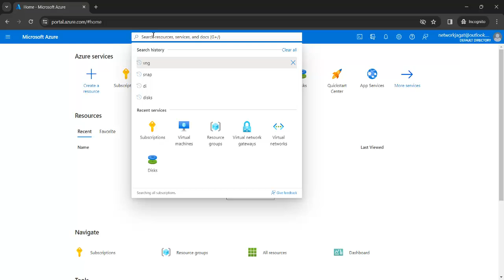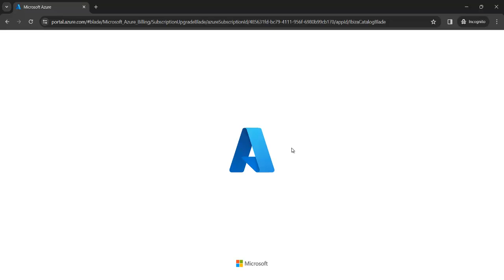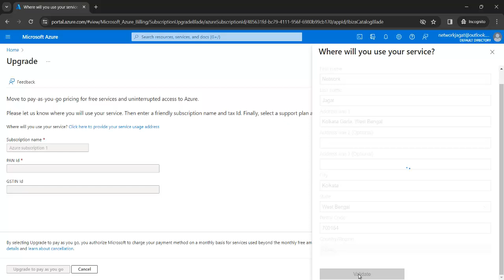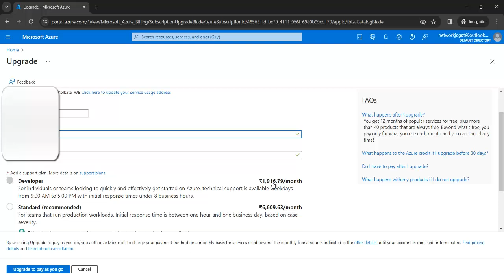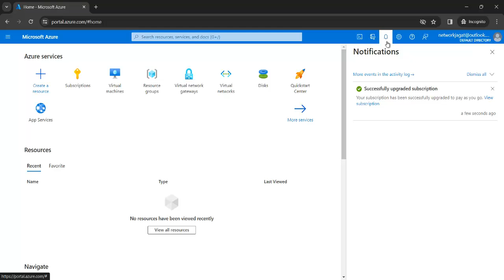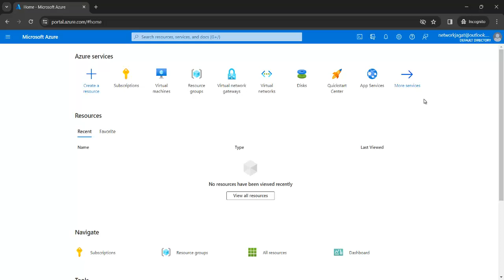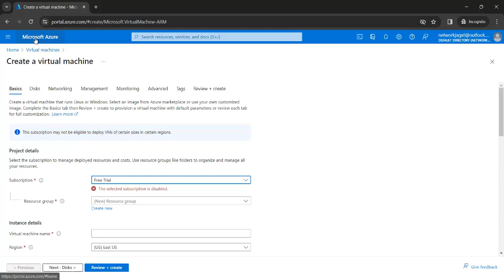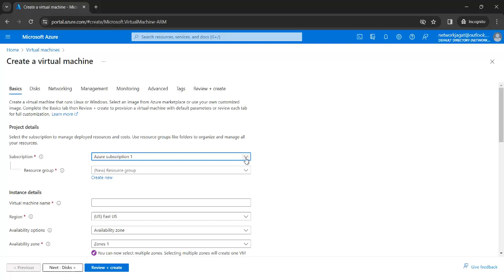Azure Subscription Upgrade - AZ 104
If you are Interested for Live/Online trainings- Call/Whatsapp - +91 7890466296

Location - Kolkata
Kushal Kabi
Bright View Council
# Palo Alto Firewall
# Checkpoint Firewall
# Fortigate Firewall
# FTD Firewall
CSR Router